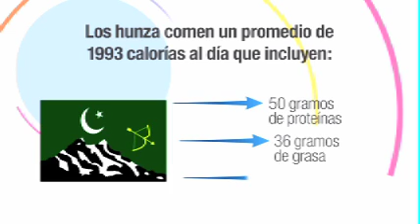Curiosidades Médicas: Los secretos de Los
El Valle de Hunza, en Pakistán se ha vuelto toda una leyenda por ser un lugar donde  las mujeres de 40 años parecen adolescentes, a los 65 dan a luz y a los cien sus habitantes participan en juegos deportivos, es decir, quienes allí viven logran vivir más y mejor por más tiempo.

 Pero ¿Qué hace posible mantener la juventud y la salud en Hunza? Chequea nuestro vídeo e infórmate sobre todo lo que hace esta tribu.

Para poder seguir trayendo videos como este, contamos con los anuncios de YouTube y links de Amazon, si quieres conseguir artículos deportivos o de cuidado personal y ayudarnos a seguir haciendo videos para ti, puedes hacerlo haciendo